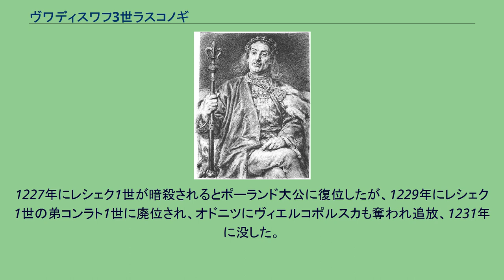ヴワディスワフ3世ラスコノギ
ヴィエルコポルスカ・ピャスト家
ヴワディスワフ3世ラスコノギ（Władysław III Laskonogi, 1165年? - 1231年11月3日）は、ポーランド大公（在位：1202年 - 1206年、1227年 - 1229年）及びヴィエルコポルスカ公。
ミェシュコ3世と2度目の妃でキエフ大公イジャスラフ2世の娘エウドクシアの子でポズナン公オドンの異母弟。
細足公（Laskonogi）と呼ばれる。
1194年に異母兄オドンが没し、甥のヴワディスワフ・オドニツが幼いままヴィエルコポルスカを相続、ヴワディスワフ3世はオドニツの後見人としてヴィエルコポルスカの摂政となった。
翌1195年に同母兄ボレスワフも死去、1202年に父が亡くなった後はポーランド大公位を受け継いだ。
ところが、カリシュ公国を巡る問題でオドニツと衝突、1206年にオドニツを追放したが、同年に従弟のレシェク1世にポーランド大公位を奪われた。
オドニツとは一旦和解したが、1218年に再度追放、グダニスク公シフィエントペウク2世の元へ亡命した。
1227年にレシェク1世が暗殺されるとポーランド大公に復位したが、1229年にレシェク1世の弟コンラト1世に廃位され、オドニツにヴィエルコポルスカも奪われ追放、1231年に没した。
1186年頃にリューゲン侯ヤロミール1世の娘ルシアと結婚したが、子供は無かった。